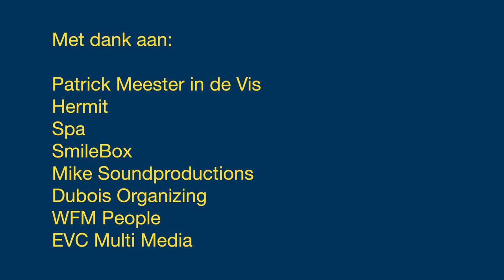Aftermovie Haringparty Makro Nieuwegein | Zomer 2018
Een leuke mix was het op en rond het ondernemersplein van Makro Nieuwegein. Haring proeven, op de foto gaan, lekker en vers eten en drinken, bijzondere drankjes proeven, muziek. Dit is de aftermovie.

🛠 Tripod:
Manfrotto 504 HD
(amongst many)

⟶Stabilizer:
Ronin RS2

🖥  Edit:
Imac 2019 27 inch scherm
MacBook Pro

📞 To be called at:
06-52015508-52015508